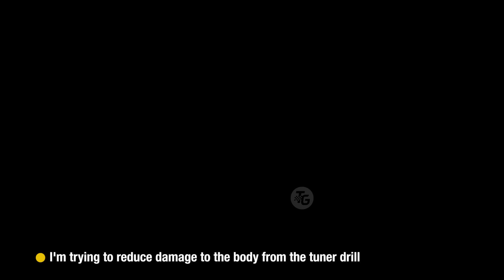Restoration Modification Hot Wheels Ford Mustang GT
Hello Hot Wheels enthusiasts!
In this video, I'm transforming a neglected 2018 Ford Mustang GT Junk into a stunning custom masterpiece. The condition was far from ideal, but with passion and creativity, we're giving this Mustang a new lease on life.

Watch the step-by-step restoration process and the meticulous customization that turns this Mustang into a unique piece of automotive art, inspired by the RTR Mustang.

Join the conversation in the comments section, share your thoughts about this Hot Wheels custom.

"Your subscribes, likes, shares and Super Thanks Stickers mean a lot to me and help me continue creating content you love."

Sign up with this link, you'll get 1 month for free!

TOOLS & EQUIPMENTS:
Cordless Drill
Saw Frame & Blade
Side Cutter
Hand Drill Set
Knife Set
Cutting Mat

3M Sanding Sponge
Epo Putty
Tamiya Epoxy Putty
PLA Plate 0.3mm
PLA Plate 0.5mm
PLA Plate 1mm
Styrene Stick 1mm
Styrene Stick 2mm
Styrene Stick 0.5mm

Paint Remover
Mr. Metal Primer-R
Clear Gloss
Mr. Color Paint
Mr. Color Spray
Brush Set
Masking Tape

Lens 1
Lens 2
SD Card
Desk Lamp